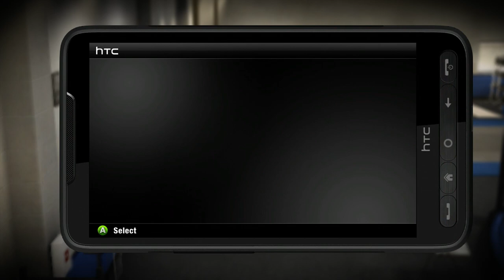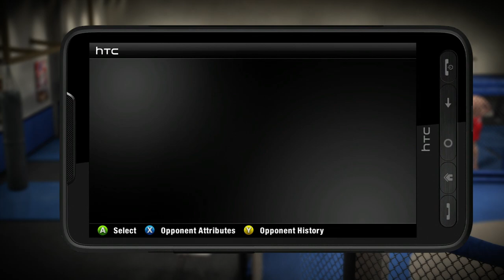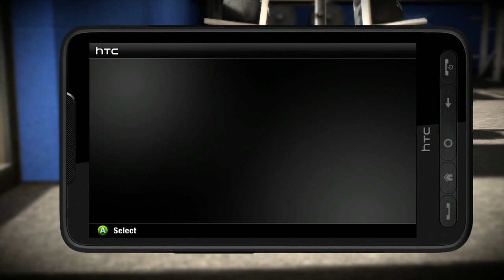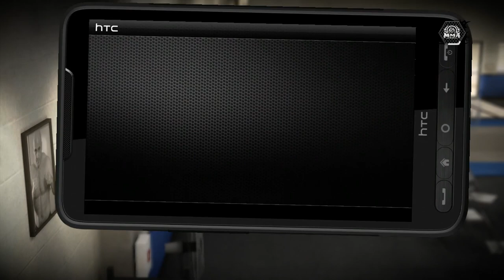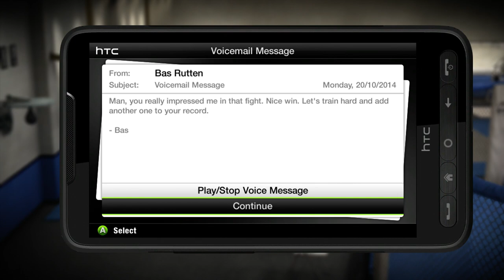This flying knee was brutal! EA Sports MMA Career Mode Ep.10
EA Sports MMA
MMA
Bas Rutten
EA Sports MMA Bas Rutten
eSports Boxing Club
ESBC
eSports Boxing Club Release Date
eSports Boxing Club Gameplay
ESBC Release Date
ESBC Gameplay